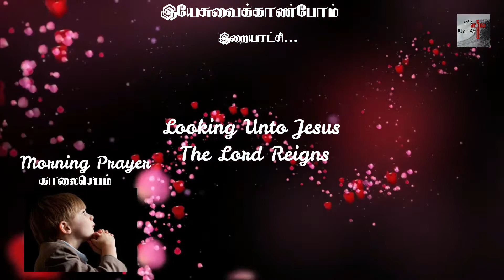Morning Prayer By. Bro. C. Christudas